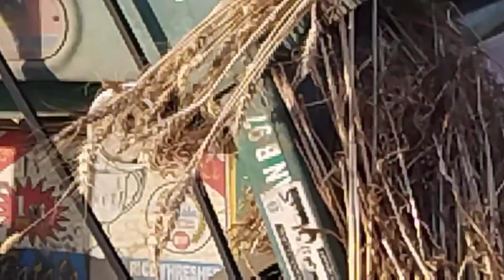gandam ki katai se pehle balu ki katai karva li 🫣 گندم کی کٹائی سے پہلے بالوں کی کٹائی کروا لی